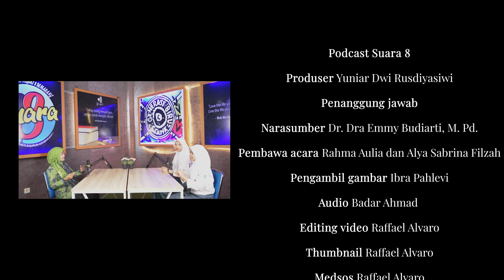PRODUKTIF DI MASA LANSIA BERSAMA DR.EMMY M.Pd. - Ngobras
Selamat Datang di Podcast Suara 8, ...

MC:
Rahma Aulia
Narasumber:
Dr. Dra.Emmy Budiarti, M.Pd.
Editor Thumbnail:
Ibra Pahlevi
Editor Video
Raffael Alvaro Wira K.